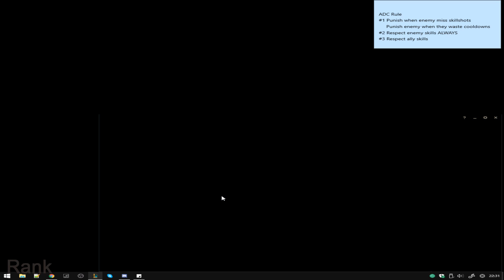Rankに行こう! | LoL Silver 2